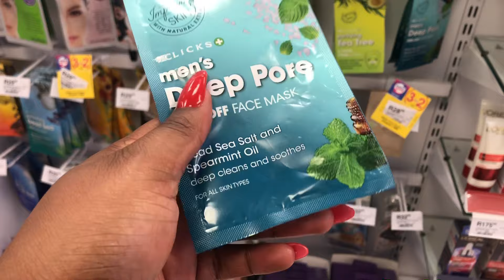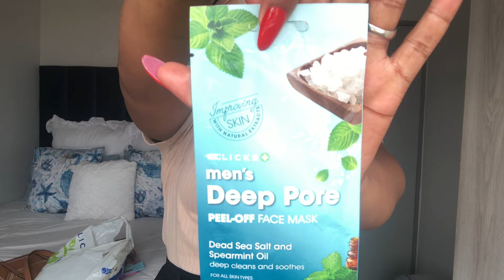VLOG: a simple day in my life as a young wife | new nails | pep and clicks haul | incomplete vlog